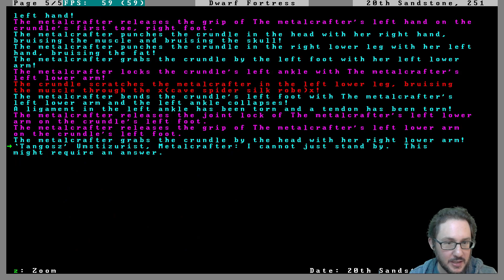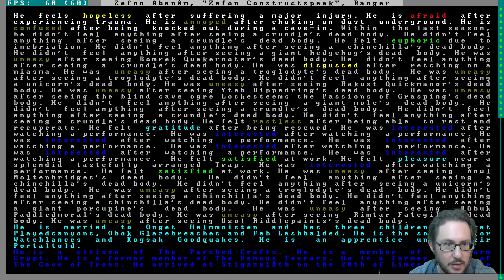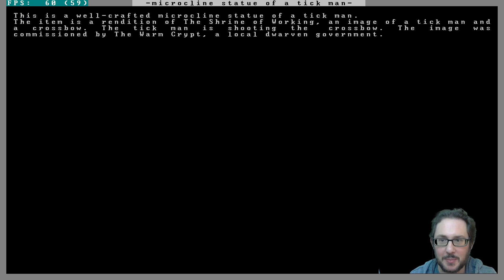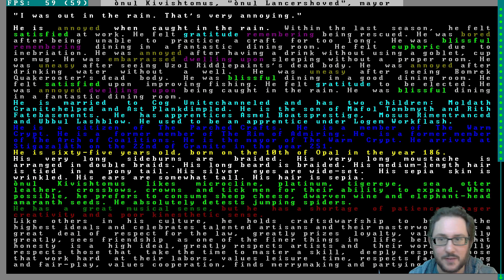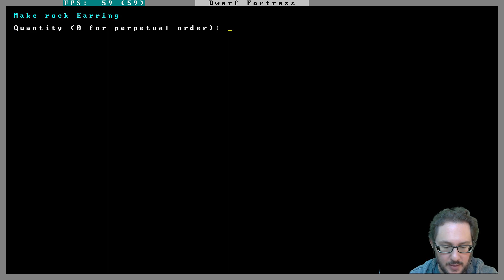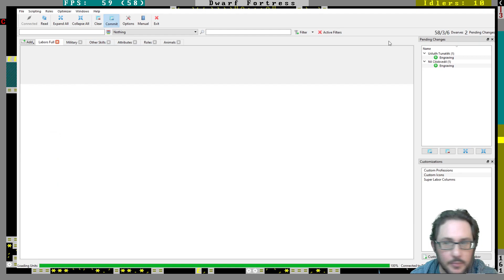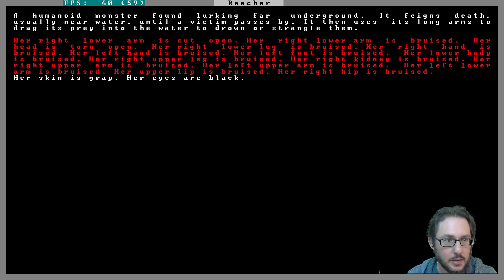Dwarf Fortress -- Episode 27: Chasm Accident -- Rainbow God Temple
Live Stream of Dwarf Fortress -- Rainbow God Temple
Episode 27: Chasm Accident

We have another accident while constructing a bridge over our chasm and things don't look so good for the victim. At least our Super Cleric doesn't have any problems when suddenly attacked by reachers...